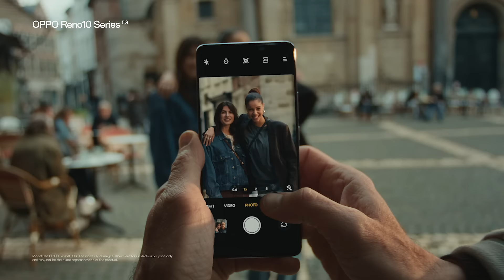OPPO Reno10 5G | The Portrait Expert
Foto portrait tidak pernah sejernih ini. Kini OPPOReno10Series hadir dengan kamera Telephoto dan Ultra Night Video. Siap bikin foto & video kamu semakin PRO POWER 😎🆙✨